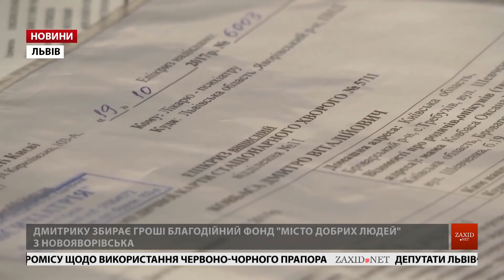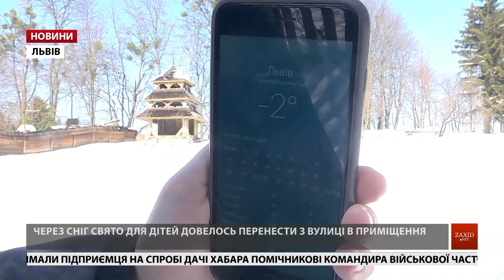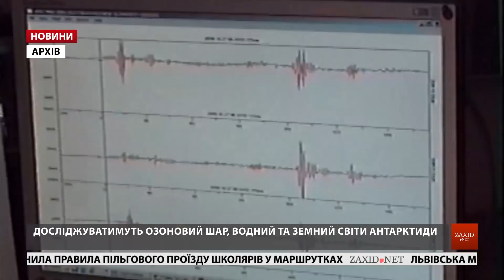Головні новини Львова за 22 березня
– Червоно-чорний прапор вивішуватимуть у Львові 9 разів на рік. Тобто у ті дні, які стосуються національно-визвольної боротьби та вшанування борців за незалежність України.
– У Львові заочно судять бойовика з Жовківщини. Ще у 2014 році перебуваючи під домашнім арештом за звинуваченням у крадіжці Борис Харченко втік на Схід та вступив до лав терористів.
– Допомогти хлопчику. 7-річний Дмитрик Ковбаса із Яворівщини потребує нашої допомогти. У дитини – атиповий аутизм із нападами агресії.
– Люта весна триватиме до квітня. Синоптики остаточно розвінчали прогнози львівських бабачих про ранню весну.
– Українські полярники поїхали в експедицію. Поїхали, щоб побачити «білявку» – так ніжно полярники називають Антарктиду.
– Олена Овчиннікова готується до нового двобою. Шостого квітня вона вийде на ринг проти нідерландської спортсменки Деніс Кільхольтц.